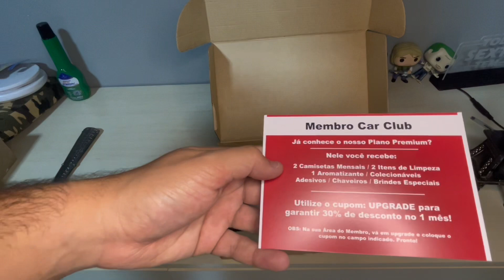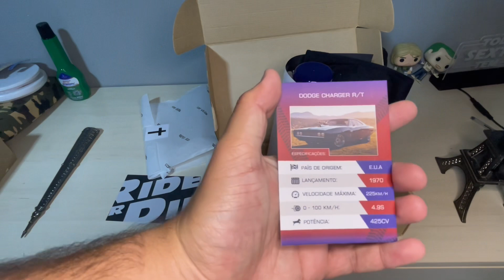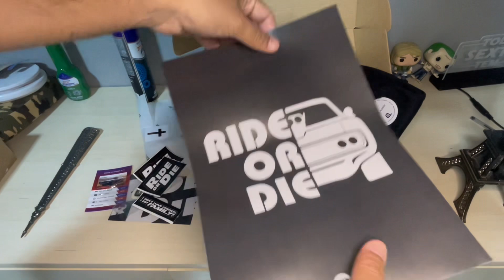[UNBOXING E ANÁLISE] - BOX CAR CLUB - ABRIL 2023! VALE A PENA?